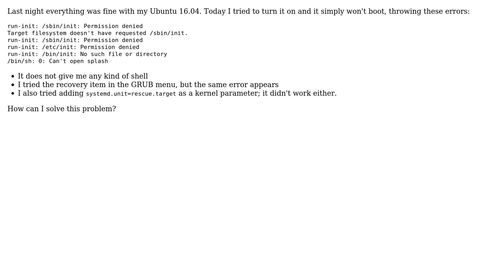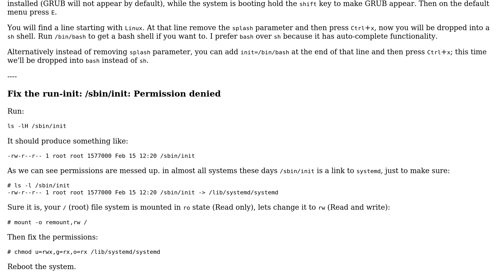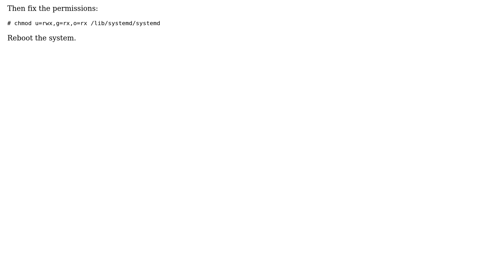Ubuntu won't boot: run-init: /sbin/init: Permission denied and /bin/sh: 0: Can't open splash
Ubuntu: Ubuntu won't boot: run-init: /sbin/init: Permission denied and /bin/sh: 0: Can't open splash

With thanks & praise to God, and with thanks to the many people who have made this project possible! You are responsible for your own actions.